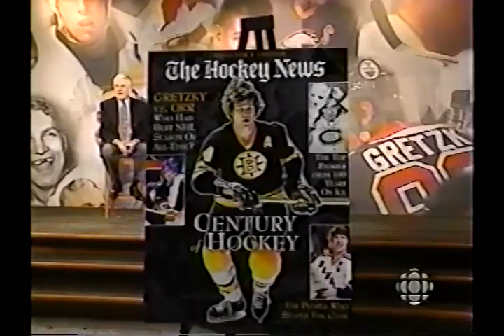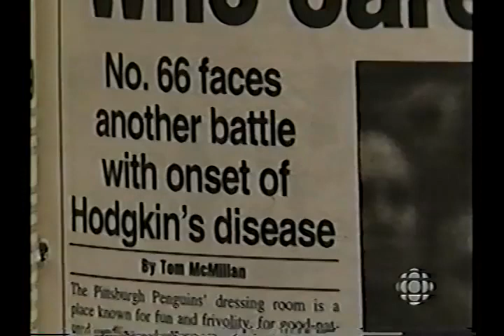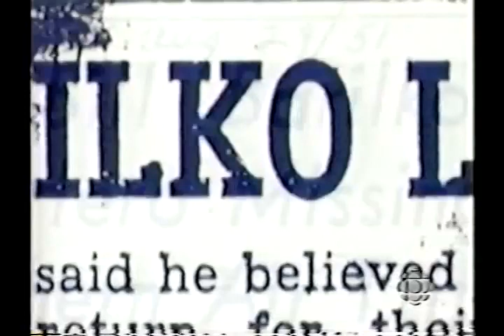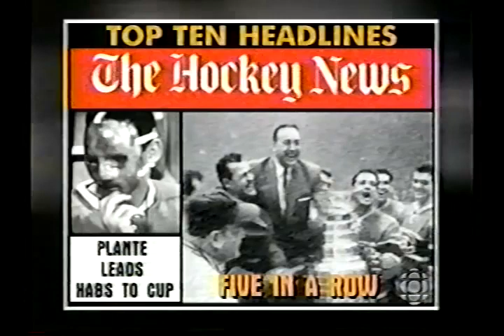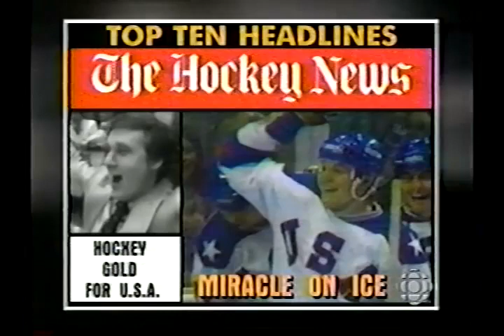THE CENTURY OF HOCKEY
HOCKEY NIGHT IN CANADA DOCUMENTARY ABOUT THE MOST NOTABLE ACHIEVEMENTS IN HOCKEY